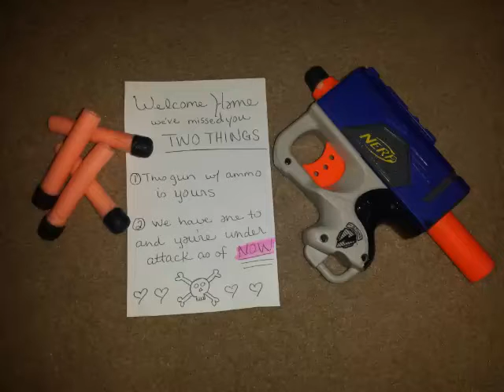gun war FAIL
well we tried to have an epic battle, daddy on the other hand just don't pay attention LOL